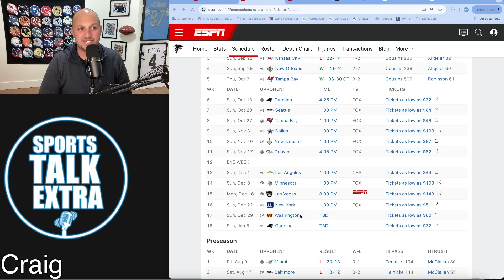Atlanta Falcons Just Caught An Unexpected Break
Atlanta Falcons Just Caught An Unexpected Break.  For some NFL teams the schedule can be favorable.  For others the schedule can be unkind.  For the Atlanta Falcons I will talk about why a schedule that looked very difficult has set them up for unexpected success.

NFL
NFL NEWS